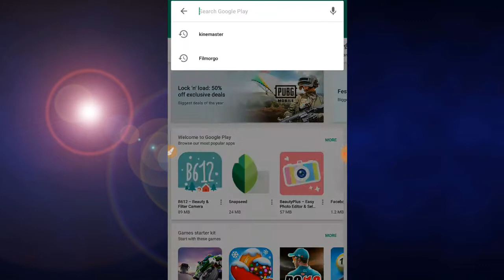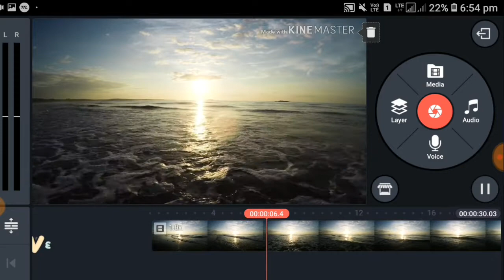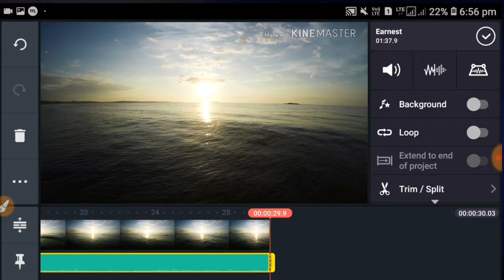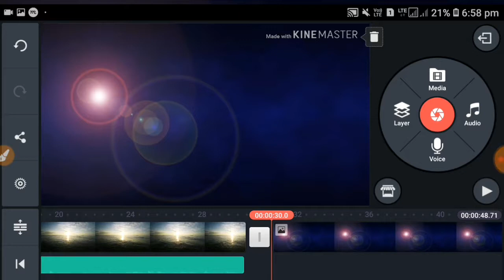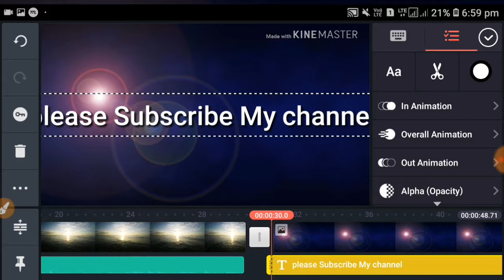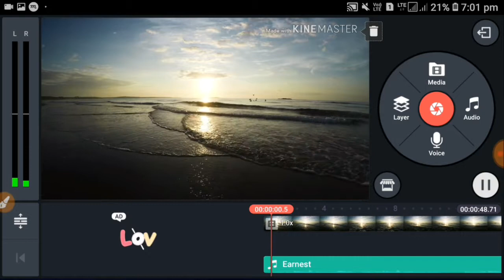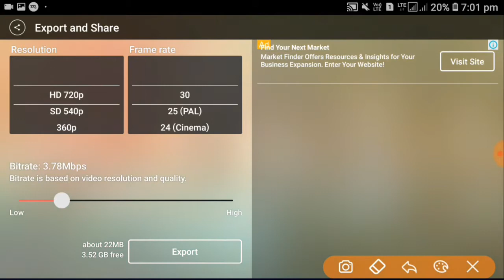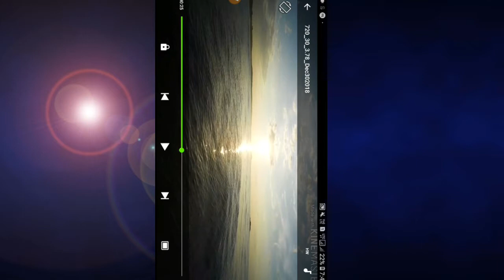How to Edit vedio on YouTube|| In Assamese|| vedio Editing কৰা শিকক||vedio editing tutorial.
About This vedio: ai vedior joriyote kowa hoise je kenekoi vedio Edit kori dibo pariba YouTube channel ot. Kinemaster di vedio Edit kora hoise.anekuwa vedio paboloi ai channel tu Atiyai subscribers korok aru usorot thoka ball icon tut click kori Diyok.

■■■■■■■SHARE N COMMENT■■■■■■■■■